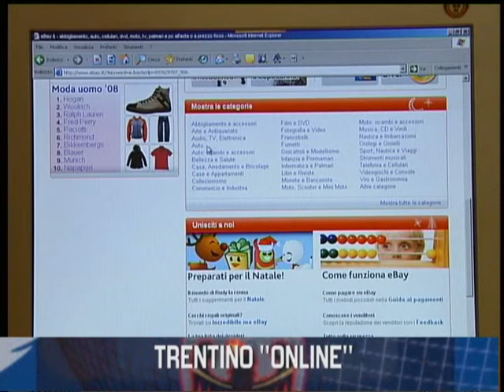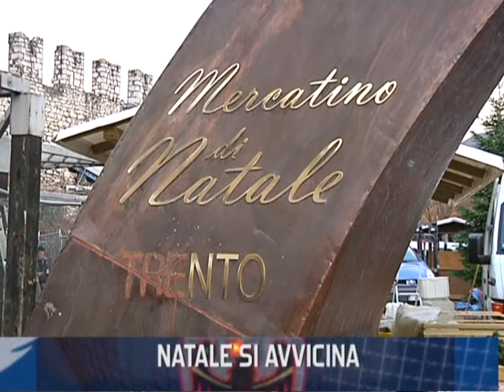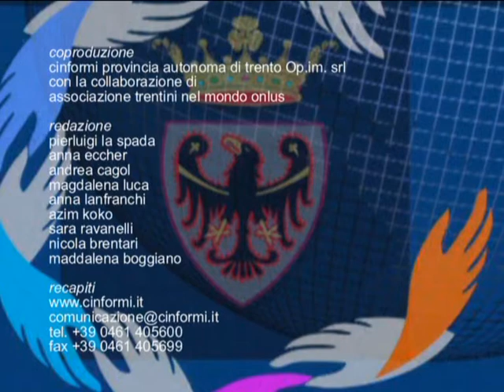Cinformi 7 -- 41/2010 arabo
Le principali notizie della settimana dal Trentino in italiano, inglese, francese, arabo, romeno, spagnolo e portoghese. Cinformi 7, in onda anche su TV Alpi, è una coproduzione realizzata dal Cinformi - Provincia autonoma di Trento e Op.im. srl.